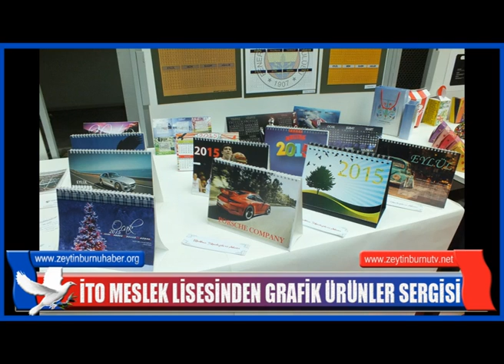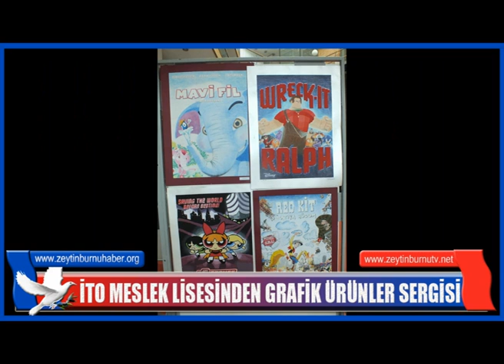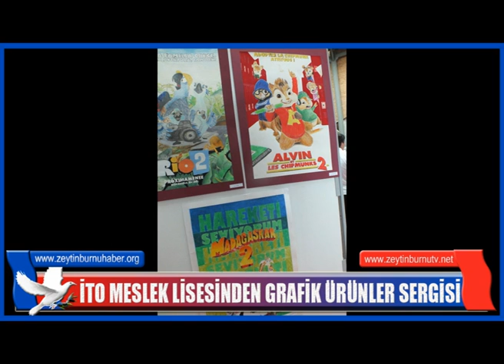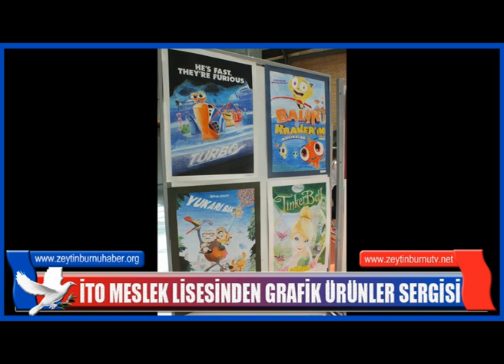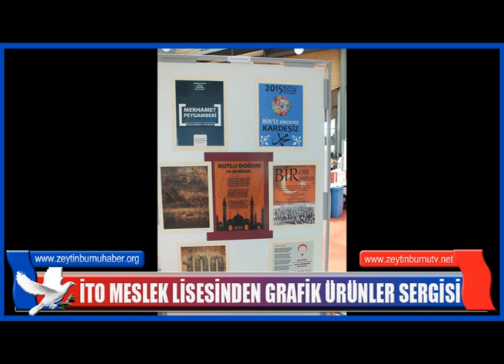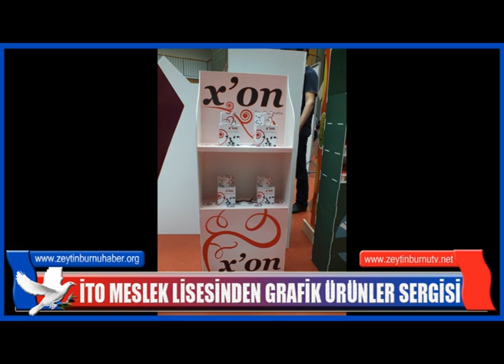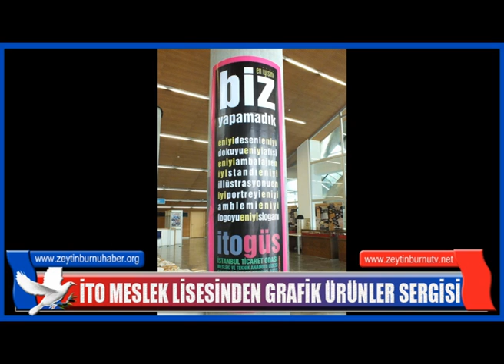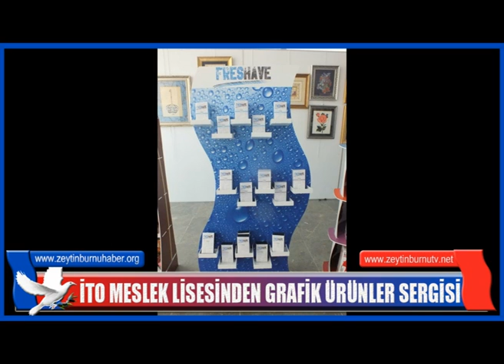İTO MESLEK LİSESİNDEN GRAFİK ÜRÜNLER SERGİSİ